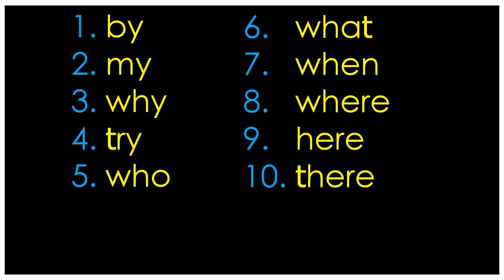Key Stage 1 - Words (41 TO 50) - SILENT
This video lists the words 41 to 50 in the KS1 document.

This version is silent - an audio version is on its way.

Peace